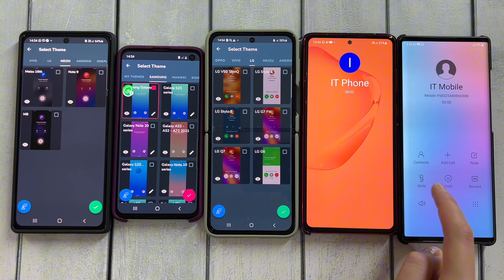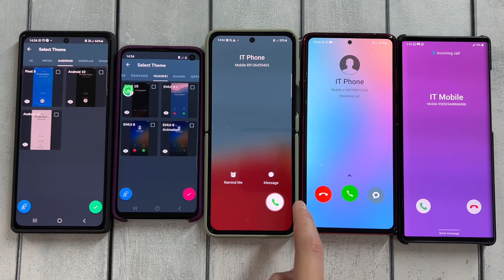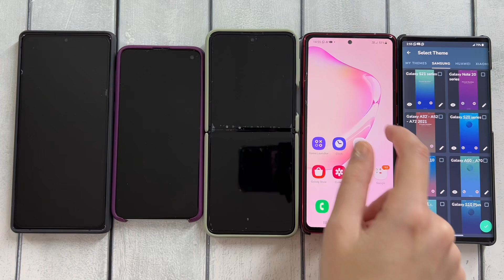Fake Call Series Lg & Samsung & Android & Nokia & iPhone